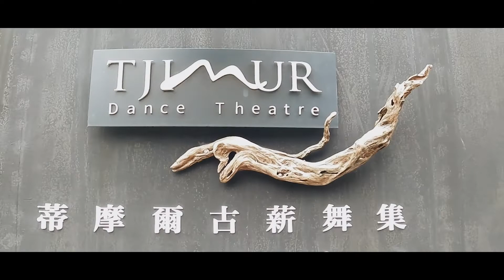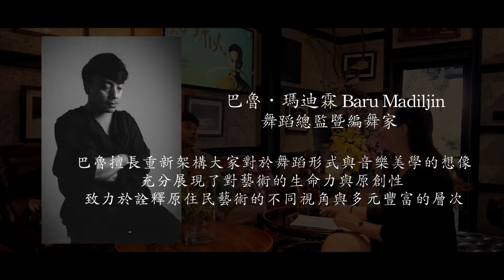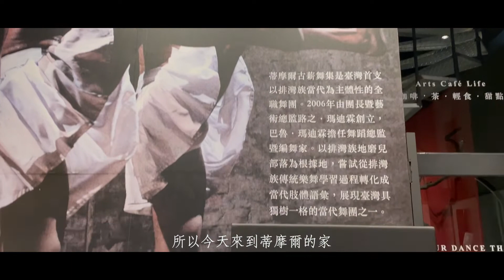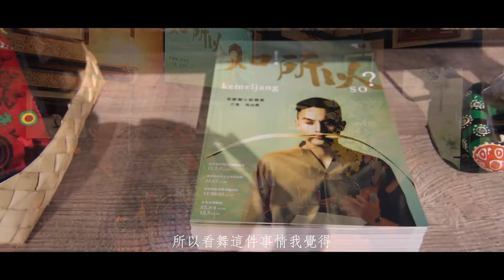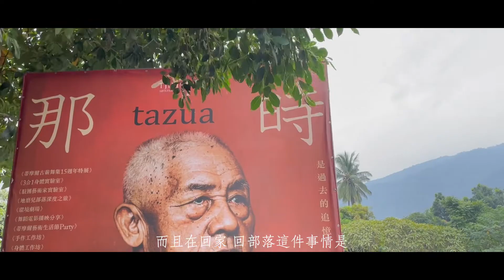蒂摩爾古薪舞集《kemeljang．知！所以？》臺灣首支以國際、義大利、臺灣手語發展之「有聲靜默當代舞蹈作品」11/20衛武營演出｜曉露 • 陽光會客室@UFO1039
【蒂摩爾古薪舞集《kemeljang．知！所以？》】專訪

▍節目來賓：
【蒂摩爾古薪舞集 Tjimur Dance Theatre】
● 團長暨藝術總監｜路之 • 瑪迪霖(Ljuzem Madiljin)
● 舞蹈總監編舞家｜巴魯 • 瑪迪霖(Baru Madiljin)

▍節目主持：
飛碟聯播網 • 南台灣之聲｜曉露
陽光城市｜每週一至週五09:00-12:00
臺灣首支以國際、義大利、臺灣手語 發展之「有聲靜默當代舞蹈作品」。

⎯⎯⎯⎯⎯⎯⎯⎯⎯⎯⎯節目資訊⎯⎯⎯⎯⎯⎯⎯⎯⎯⎯⎯

▍演前導聆：
2021/11/20(六)14:00-14:20
2021/11/21(日)14:00-14:20

▍場次時間：
2021/11/20(六)14:30
2021/11/21(日)14:30

▍演出地點：
衛武營國家藝術文化中心 - 戲劇院

▍演後座談：
2021/11/20(六) 演出後於戲劇院
2021/11/21(日) 演出後於戲劇院

⎯⎯⎯⎯⎯⎯⎯⎯⎯⎯⎯節目介紹⎯⎯⎯⎯⎯⎯⎯⎯⎯⎯⎯

kemeljang 為排灣族語，ㄧ「了解；懂得；知道」之意。
再次更深入的挖掘不同於自己的深層心事！心事每個人都有，但是當我們可以完整地說出或是含糊的帶過時，有一群人沒有辦法選擇表達的方式。也許他們天生或是後天的影響，而導致聲音對他們是陌生的。當心理的痛想一股氣地說出時，他們用的是手指與表情的傳達，但如果我們都未曾接觸過手語，那他們的痛誰能理解？

當你靜靜的看完作品後，我們會發現真正的理解，是需要誠心地接納， 接納二字是寬容，是互相， 是理解！放下自己，誠心的對待與接納，是我們一同需要學習的課題！期待藉此作品讓世界走向藝術共融，進而達到「文化平權」的社會環境。

⎯⎯⎯⎯⎯⎯⎯⎯⎯⎯⎯舞團介紹⎯⎯⎯⎯⎯⎯⎯⎯⎯⎯⎯

蒂摩爾古薪舞集（Tjimur Dance Theatre）臺灣首支以 排灣族當代 為主體性的全職舞團。2006年由團長暨藝術總監路之 • 瑪迪霖（Ljuzem Madiljin）創立，巴魯 • 瑪迪霖（Baru Madiljin）擔任舞蹈總監暨編舞家。以#排灣族地磨兒部落（屏東三地門）為根據地，嘗試從排灣族傳統樂舞的學習過程，將排灣族樂舞一體形式轉化成當代肢體語彙， 堅持以古謠的律動舞出當代，以歌入舞、以舞引歌，展現專屬排灣的身體符號，成為臺灣獨樹一格的當代舞團。

蒂摩爾古薪舞集致力探索排灣族 以歌入舞 之呼吸方法，透過路之 • 瑪迪霖開創之排灣當代身體訓練，突破舞者使用身體慣性，持續不斷開發潛能與極限。

創團15年來，蒂摩爾每年舉辦駐館計畫、部落巡演、校園巡演及劇場演出，累積至今國內正式演出119場、海外演出126場、推廣演出300場，持續開啟臺灣藝術傳播的可能性，同時在部落舉辦「蒂摩爾藝術生活節」，引領國際藝術家走進部落，對蒂摩爾而言，表演藝術不再只限於舞台，藝術同時在部落裡，在生活裡​。

⎯⎯⎯⎯⎯⎯⎯⎯⎯⎯演出暨製作團隊 ⎯⎯⎯⎯⎯⎯⎯⎯⎯⎯

團長暨藝術總監｜路之．瑪迪霖
舞蹈總監暨編舞家｜巴魯．瑪迪霖
服裝設計｜巴魯．瑪迪霖
排練指導暨演出者｜楊淨皓、舞祖．達卜拉旮茲
演出者｜蒙慈恩、江聖祥、賈西亞、康書瑄
技術統籌暨燈光設計｜林育誠（秉冠有限公司）
平面攝影｜邱家驊
劇照拍攝｜巴州席
主視覺設計｜陳文德
影像製作統籌｜黎宇文（好順景藝術工作室）
文字｜翁禎霞
團務經理｜邱書婷

⎯⎯⎯⎯⎯⎯⎯⎯⎯⎯⎯特別感謝⎯⎯⎯⎯⎯⎯⎯⎯⎯⎯⎯

國際暨義大利手語指導／藝術顧問｜Riccardo Olivier、Cesare Benedetti、Nikita Lymar (Supported by Crossing the Sea)
臺灣手語指導／藝術顧問｜蘇麗華、連浩軍、吳雅麗、洪筱涵

⎯⎯⎯⎯⎯⎯⎯⎯⎯⎯⎯舞團連結⎯⎯⎯⎯⎯⎯⎯⎯⎯⎯⎯

⎯⎯⎯⎯⎯⎯⎯⎯⎯⎯⎯飛碟連結⎯⎯⎯⎯⎯⎯⎯⎯⎯⎯⎯